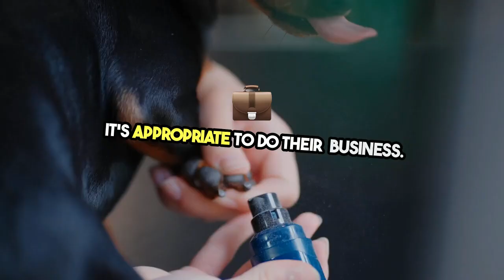MOST IMPORTANT THINGS YOU MUST TEACH YOUR DOGS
Training a dog is challenging, but I have essential tips to help you succeed. At Bark & Purr Bliss, we create videos about man's best friend. Our videos target adults looking to buy or adopt a dog, aiming to help them choose the right breed and become excellent canine leaders, reducing the number of dogs in shelters.